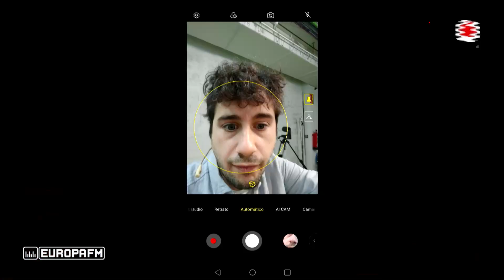Isabel Coixet, festivales en Siberia y el lado más oscuro de Benidorm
Isabel Coixet acaba de estrenar 'Nieva en Benidorm' y no podíamos no invitarla a comentar su última película, la fiebre de los cortos Notodofilmfest y los festivales más locos de cine a los que ha ido. También hemos descubierto gracias a Sergio Bezos que le gusta Keanu Reeves. ¿Y a quién no?